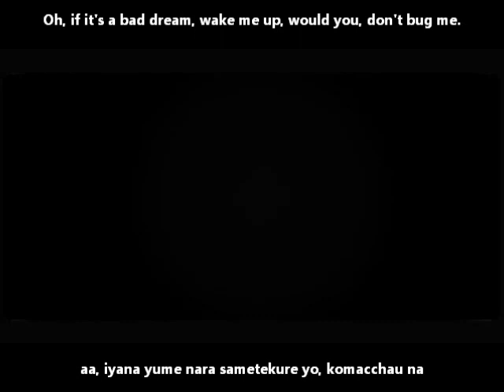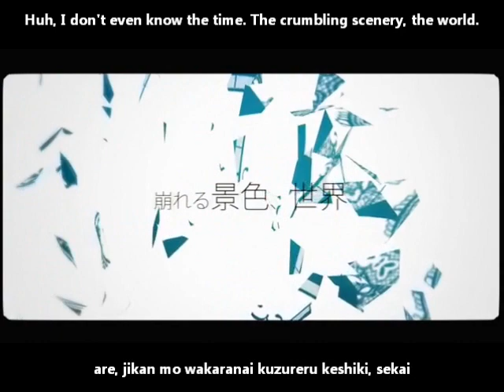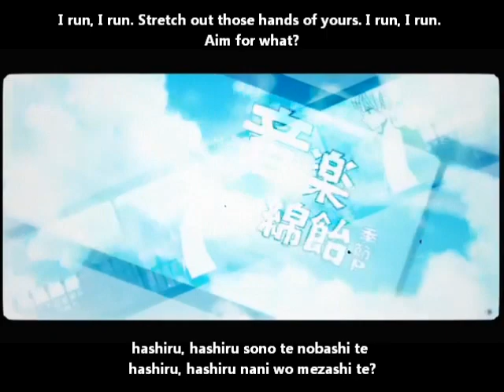【IA】単色世界 PV English and romaji subs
I run, I run. Stretch out those hands of yours.
I'll search for the reason that I'm here.

Love the PV~!

Title: 【綿飴/feat.IA】 単色世界 【オリジナルPV】Monochromatic World/Tanshoku sekai
Composer:  綿飴/季節P) (Wataame/KisetsuP)
Illustrator & Movie: UTA
Mastering: かごめP (KagomeP)